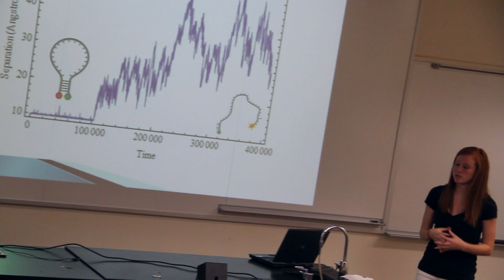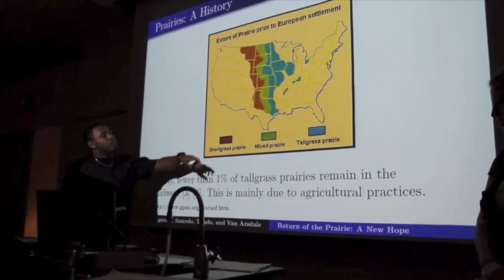Do Undergraduate Research.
Simpson College offers many opportunities to explore and research any and all of your interests.